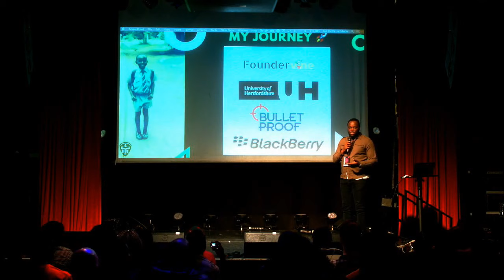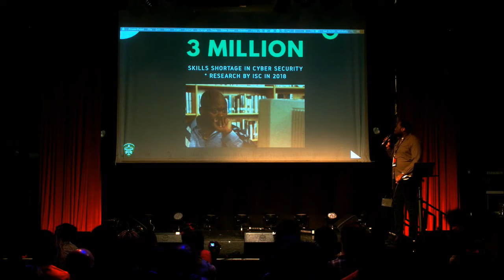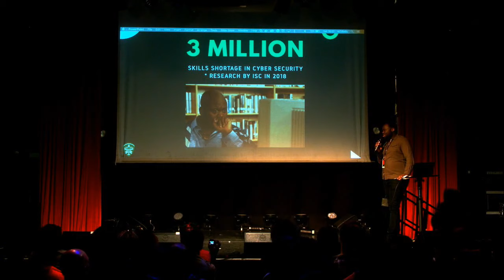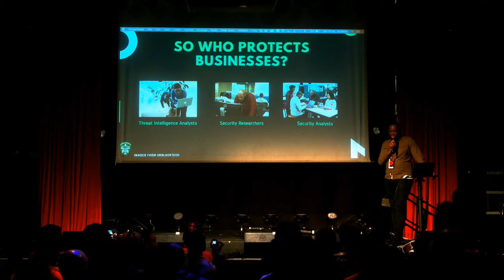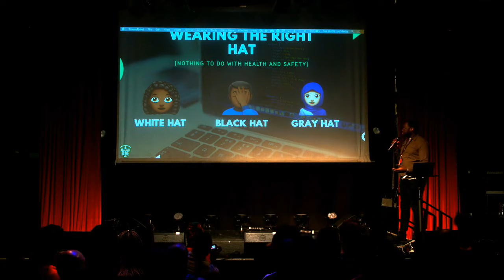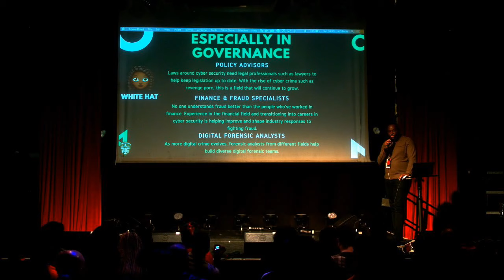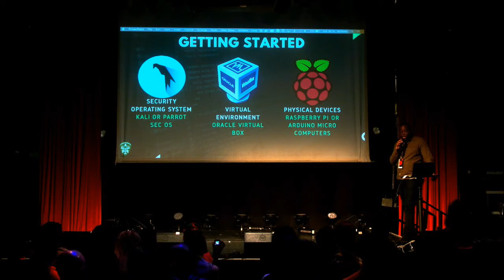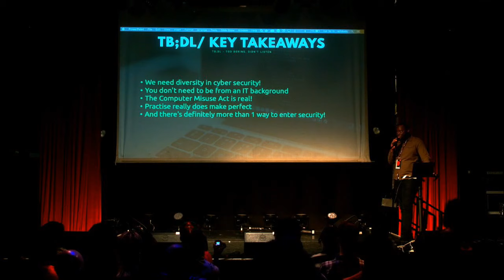Stephen Chapendama: An introduction to cyber security: it’s not all doom & gloom!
Television has lied! Cyber security is more than just hackers sitting in dark rooms proclaiming we’ve accessed the mainframe! This talk will introduce you to the many hats in cyber security and highlight the importance of diverse minds and skills and how you can begin your journey into security.

Bio
Stephen Chapendama is an Assistant Systems Consultant within the Infrastructure Development team for the University of Hertfordshire. Previous roles include working for BlackBerry & Bulletproof Cyber Security with a focus on Networks and Cyber Security. Stephen is also a Technology Consultant for Foundervine helping support tech enablement, community engagement and program coordination.

Stephen is passionate about opening the door into cyber security for others and in 2016, Stephen was awarded a Diamond Fund award by the University of Hertfordshire to start Bantu Tech, a cyber security platform to provide and assist small businesses with cyber security challenges.